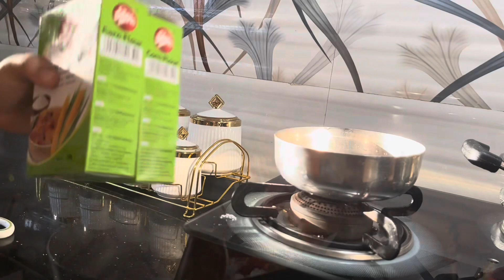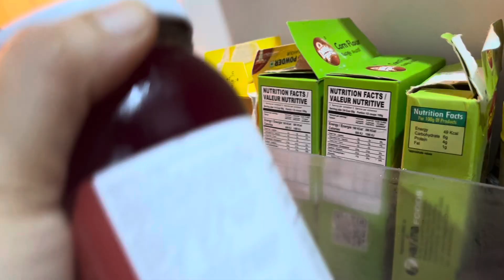A Productive Day in my life/എനിക്ക് പണം വരുന്ന വഴി ഇതാണ് പറയാം😁കളിച്ചാൽ മാത്രം പോര കളിയിൽ. ..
cooking video
kannur food as
malayalam vlog
viral video
my youtubechannel
day in my life video
morning routine
morning to night vlog
evening routine
evening vlog
cleaning motivational
cleaning motivation
Daily vlog malayalam
daily vlog
5.30 am mindful morning routine
productive day in my life
A busy morning vlog malayalam
online shopping
kitchen cleaning
kitchen cleaning motivation
kitchen tour malayalam
kitchen organization
kitchen organization video
a day in my life video
kannur vlog
kannur special food
malabar special food
viral video
kannur food
kannur kitchen
kannur food as
my youtubers
my youtube video
vlog malayalam
indian mom morning routine
snacks
kannur palaharagal
evening snacks
chicken shavarmma
chicken snacks
chicken recipe
chapathi
kannur food